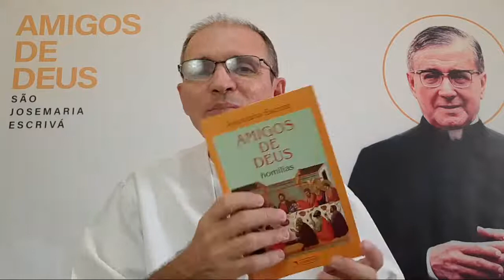O caminho do cristão (parte 1)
Amigos de Deus (Homilia 8/Tópico 128)

Na série "Amigos de Deus" meditamos juntos o livro (de mesmo nome) de São Josemaría Escrivá. Este grande santo dos tempos atuais, fundador da Opus Dei, foi denominado por São João Paulo II como o "Santo do Cotidiano", e com seus ensinamentos, e sua vida principalmente, tem ajudado a muitos a encontrarem o caminho da santidade na simplicidade do dia-a-dia. Este livro é um instrumento maravilhoso para quem deseja ser íntimo de Nosso Senhor. Como descreve o site escrivaworks.org.br o livro "Amigos de Deus" "é a primeira obra póstuma de São Josemaría. Recolhe 18 homilias proferidas entre 1941 e 1968. O seu objetivo é ajudar a viver a amizade com um "Deus próximo do leitor" utilizando como referência uma série de virtudes humanas e sobrenaturais". E além deste convite a acompanhar essas meditações temos um outro a seguir:

Participe do nosso grupo do WhatsApp "Amigos de Deus" através do seguinte link e receba diariamente vídeos da Comunidade Mariana Boa Semente:

Nossa Sede – Avenida Geraldo Bizarria de Carvalho - Planalto Sabonete, Quixeramobim - CE, 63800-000